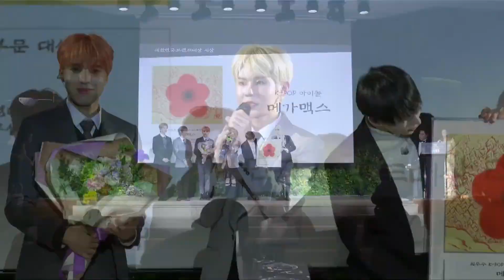KOREA BRAND AWARDS - 수상소감 + 축하공연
[ 2021 Korea Brand Awards ]
2021 대한민국 브랜드대상에서
최우수 KPOP MEGA IDOL 부문 대상을 수상했습니다.
감사합니다. To the MAXIMUM!!

안녕하세요 :-)
인미디어에이앤디 입니다.

INMEDIA+ 채널을 구독하시면
(주)인미디어에이앤디 엔터테인먼트의 따뜻하고
새롭게 올라온 영상들을 바로 시청하실 수 있습니다!

WE LOVE EVERYONE ALWAYS +

(주)인미디어에이앤디 [ INMEDIA+ ]
43, Dosan-daero 27gil, Gangnam-gu, Seoul, Korea